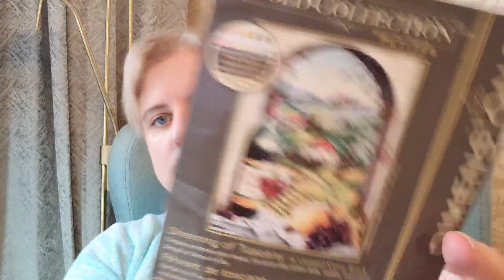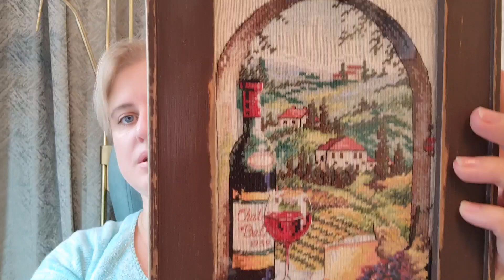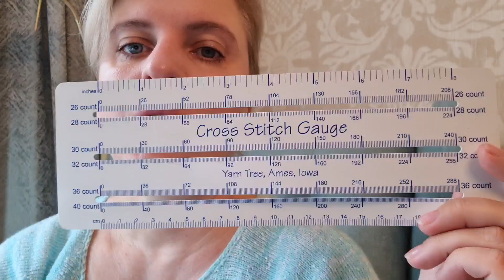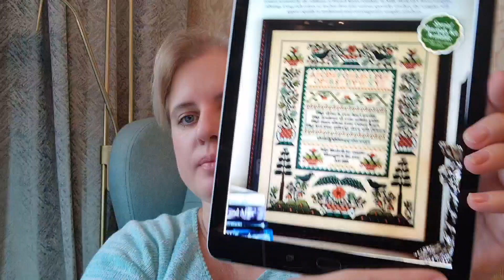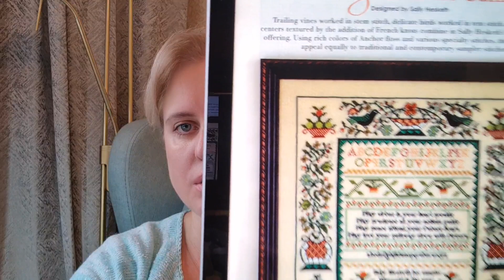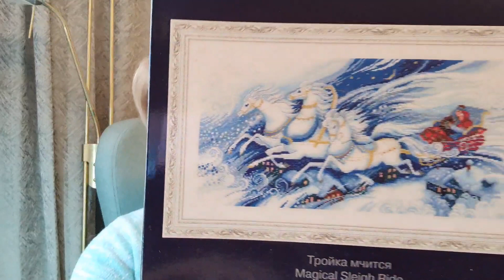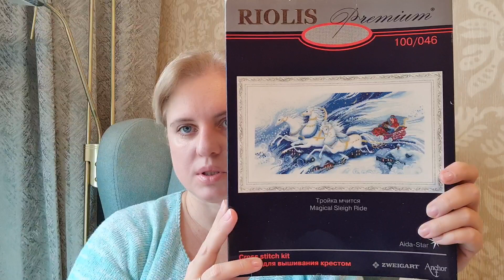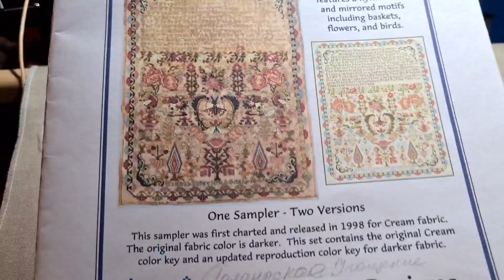Вышивка крестом/Dimensions/Риолис/Dutch Treat Hannah Sanderson 1849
Приглашение в сп.